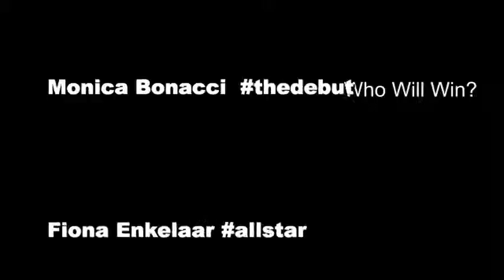Cast Member #13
game